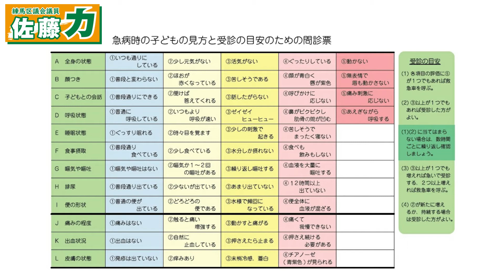子供の急な発熱に嘔吐…皆さんはどのように対応していますか!?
---‹補足資料›
●冊子『急病時の子どもの見方と受診の目安』（日本小児救急医学会）

★『佐藤力を応援したい！』という方はこちらをご覧ください！

《 佐藤力プロフィール 》

練馬区議会議員。

昭和60(1985)年 練馬区生まれ練馬区育ち。34歳。
練馬区立開進第一小、早稲田実業学校 中等部・高等部、早稲田大学政治経済学部卒業。練馬区役所に9年間勤務。働きながら、ビジネス・ブレイクスルー大学大学院 修了(MBA)。

公募にて自民党公認を得て、平成31(2019)年 練馬区議会議員選挙 初当選（7,720票 / 全体３位 / 新人１位）。

●家族構成
　妻・長男(６才)・長女(２才)・次女(０才)の育児真っ最中！

●練馬区役所での実績
　・「練馬こぶしハーフマラソン」立上げ
　・「よりどりみどり練馬」テレビCM制作
　・職員表彰 受賞（９年間で４回）

●地域活動など
　・ねりパパ（練馬イクメンパパプロジェクト）副代表
　・「池袋掃除の会」立上げ

●主な役職
　・練馬区土支田町会 顧問
　・練馬区珠算教育連盟 顧問
　・練馬イクメンパパプロジェクト（ねりパパ）副代表
　・池袋掃除の会 創設者
　・練馬区防衛協会 事務局次長
　・青少年育成委員会 第五地区委員会 顧問